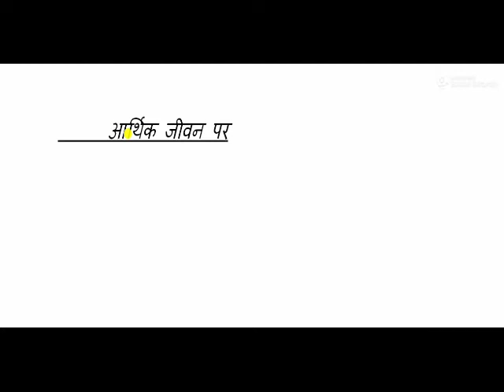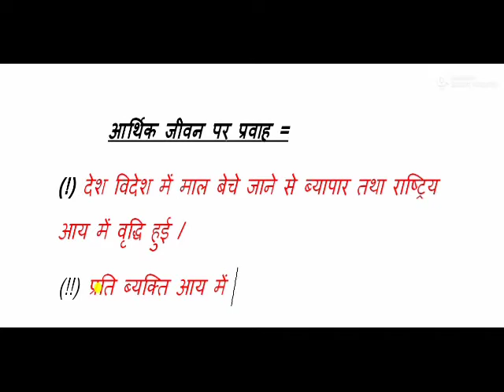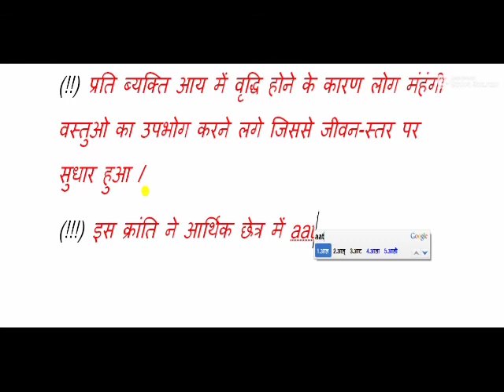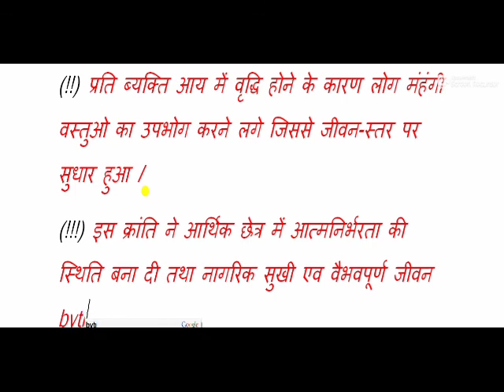आर्थिक जीवन पर प्रवाह।। आर्थिक जीवन क्या है?